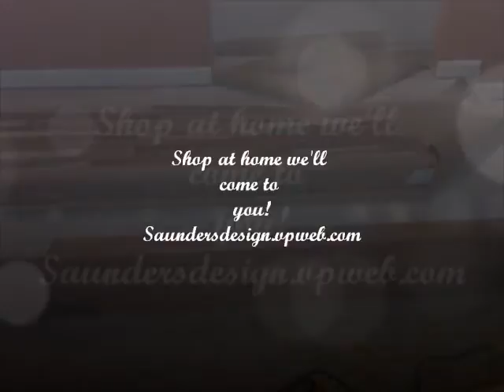Saundersd Design (Laurel Maryland )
Hardwood flooring makes a beautiful blend in the client spaces. If you worry about color scheme, its simple enough to update by droping us a few lines by e-mail at saundersdesign.vpweb.com.

The key to making it work for you is to let us come to you.  Let us help you make the most of your space.
        Saunders Design